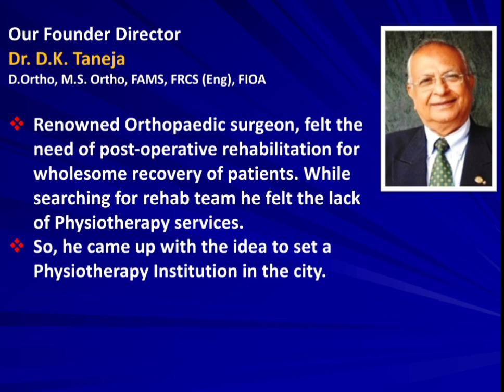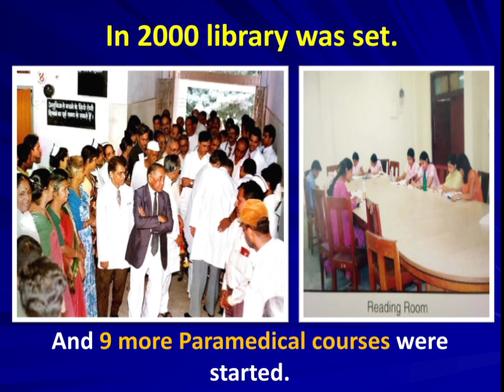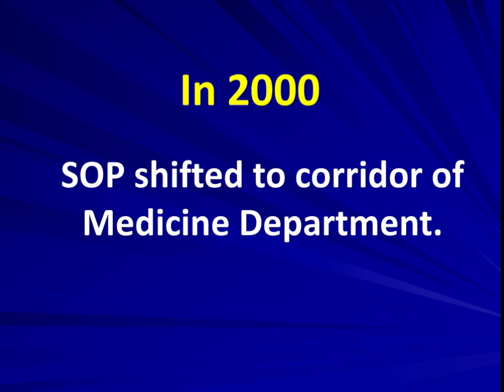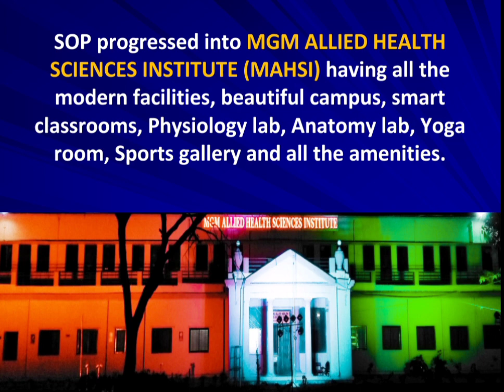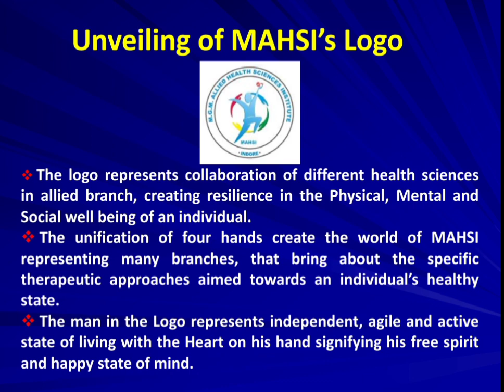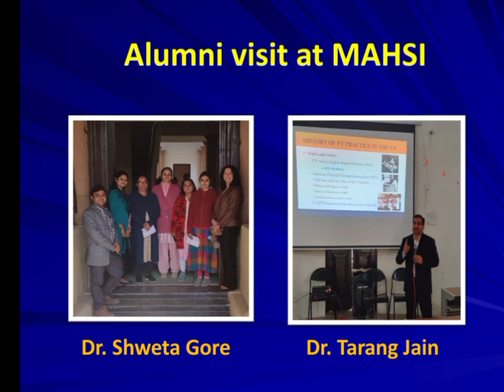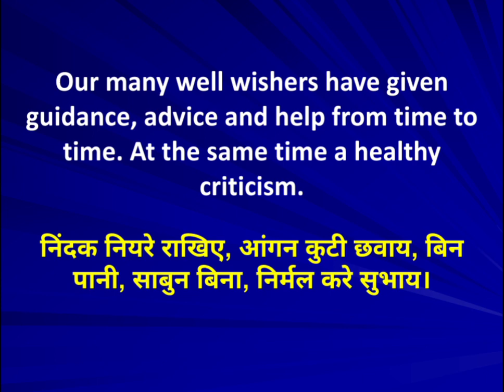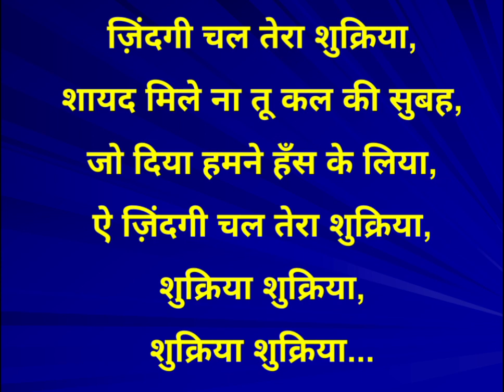Journey From School Of Physiotherapy To MAHSI | Our Milestones